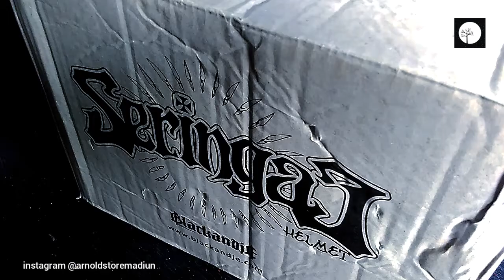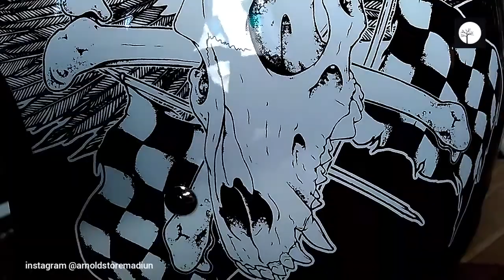SERINGAI HELM - HELMET SERINGAI official merchandise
MUSIC
UNBOXING
TRAVELING
FOODS
ANIMAL
ANIME

cek our INSTAGRAM